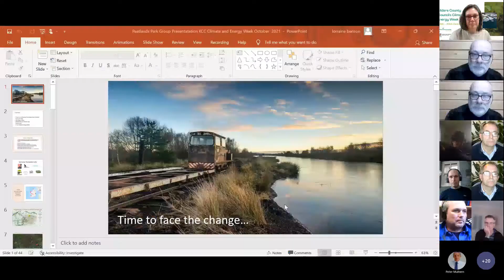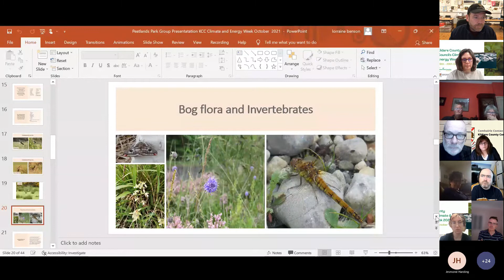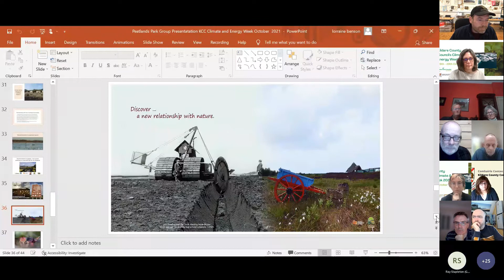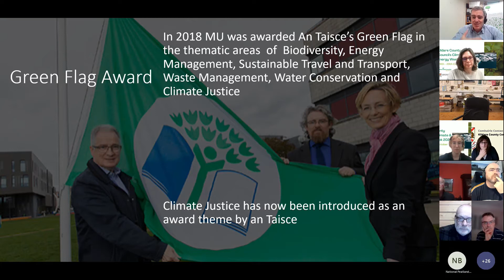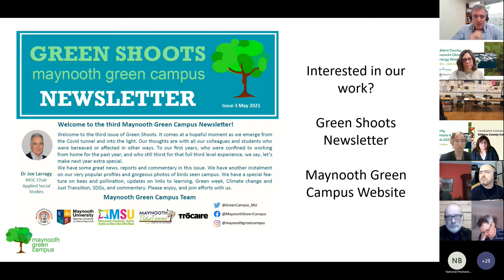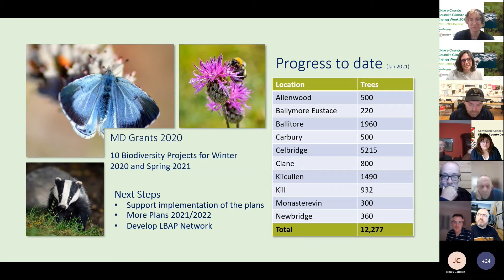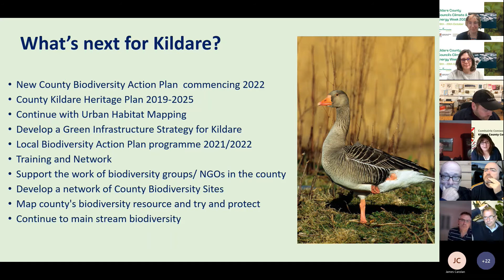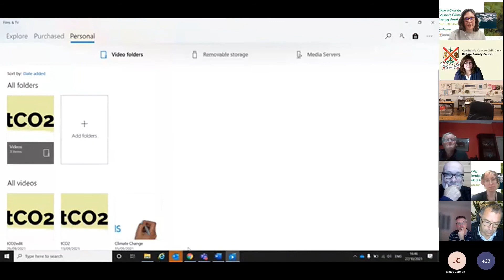4. What’s Next for Kildare | Kildare’s Climate & Energy Week 2021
This coming together of Kildare’s biodiversity influencers promises to provide a fascinating insight to what lies ahead for our county to encourage restoration of natural habitats and foster sustainability.
The online webinar will include presentations and discussion from the National Peatlands Park Group, Maynooth University, Kildare County Council's Heritage Officer along with farmer’s experiences of the National Biodiversity Data Centre’s European Innovation Partnership.